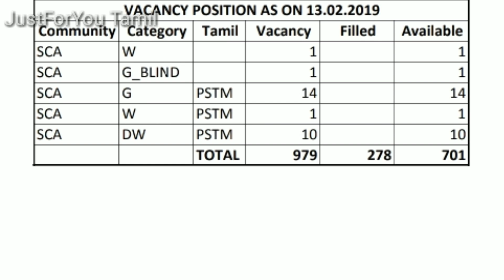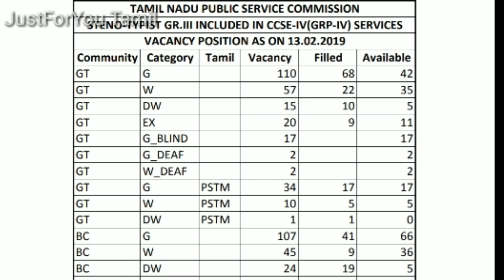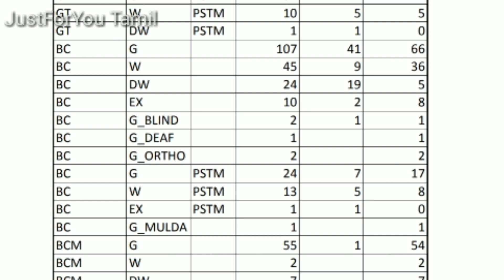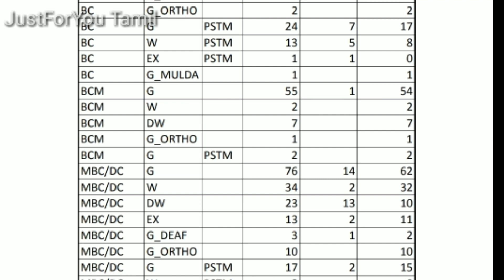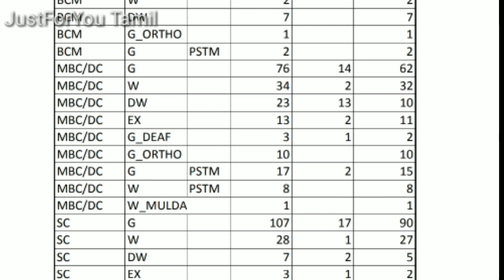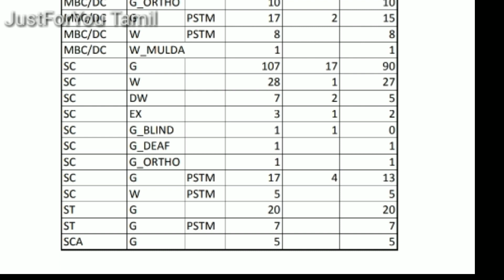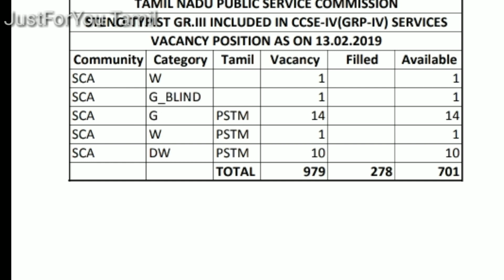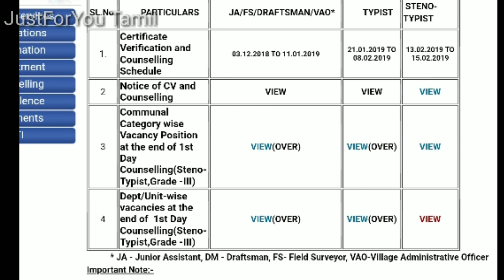TNPSC Group 4 2018 Steno-typist 1st Day Counselling full details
TNPSCGROUP4 2018 Steno-typist 1st Day Counselling full details